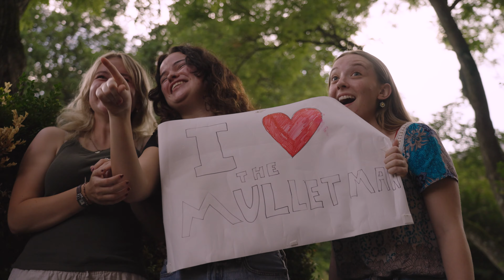THE MULLET MAN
Two men critique another man's mullet